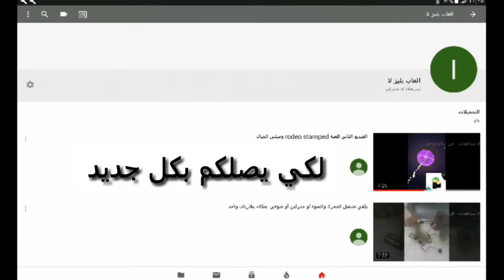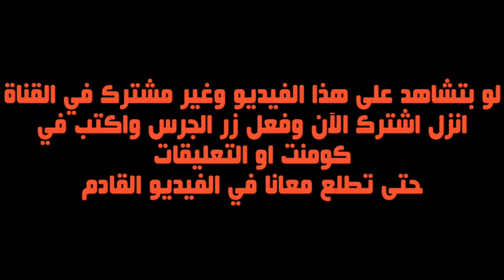تصرفات الفرق بين الأب المحبوب 😆😆😆 والأم المراهقة 😏😏😏